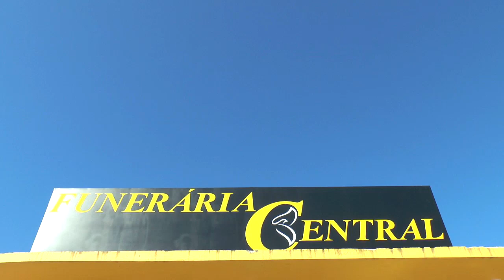PREFEITO DE TAPES ESCLARECE PORQUE VETOU A LEI DE DEMOLIÇÃO DOS PRÉDIOS PÚBLICOS.